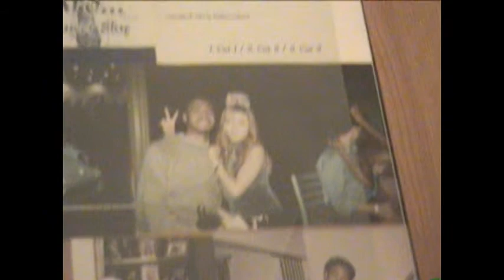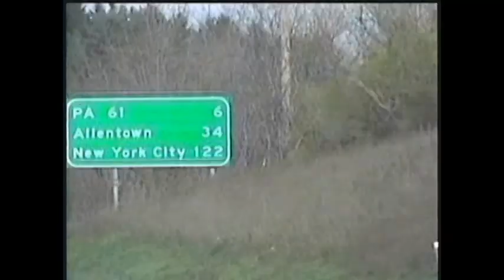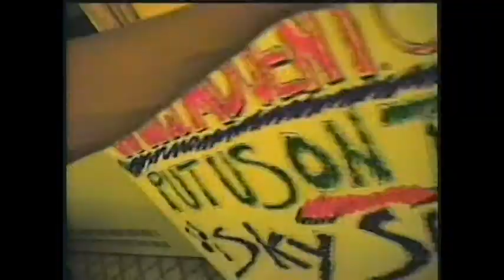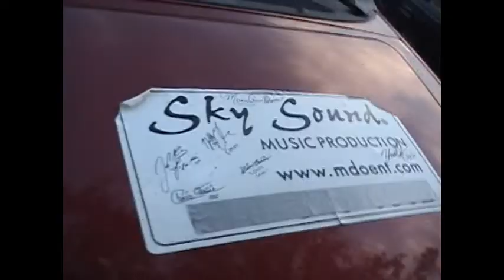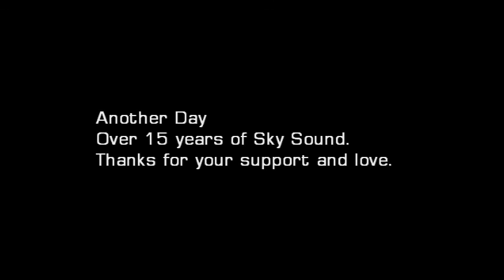Another Day - Jade Freeman produced by Matthew Sky Osborne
or
CDBaby

THE BOX DIVORCE - jade freeman
The box divorce - 10 songs - 10 videos - Watch the other 9 at SkySoundEntertainment.com youtube, facebook, & vimeo